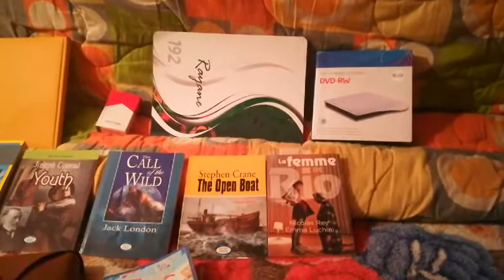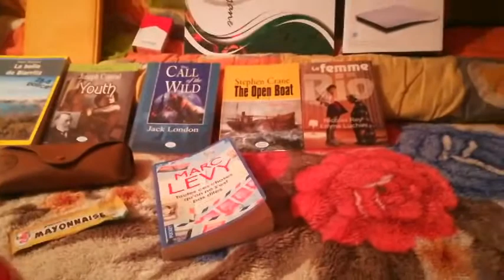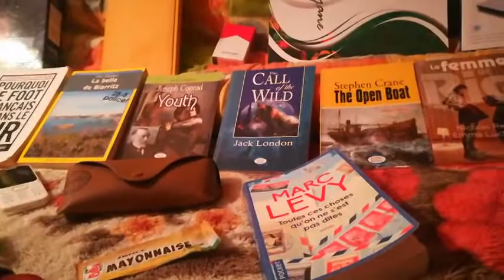طقوس احتفال الطلبة باليوم 100 قبل البكالوريا تثير جدلا واسعا في الجزائر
أثارت صور وفيديوهات تلاميذ الثانويات المقبلين على اجتياز امتحان البكالوريا الحدث أثناء خروجهم في احتفالات فخمة يوم الخميس مرتدين البدلات الكلاسيكية وثياب الأعراس والسهرات بالنسبة للبنات، سخط أولياء التلاميذ والأساتذة ورجال الدين والذين دقوا ناقوس الخطر، محذرين من البدع الغريبة التي تفتك بعقول الشباب.